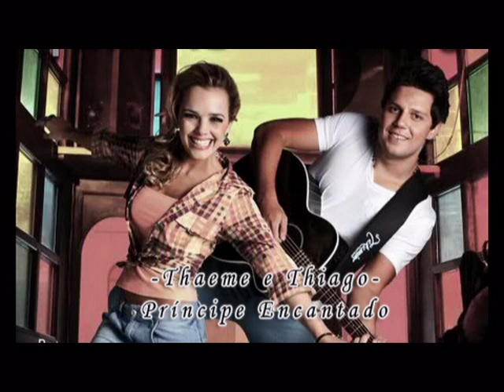Thaeme e Thiago "Príncipe Encantado "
musica de thaeme e thiago ,mais um grande sucesso,essa dupla promete :)